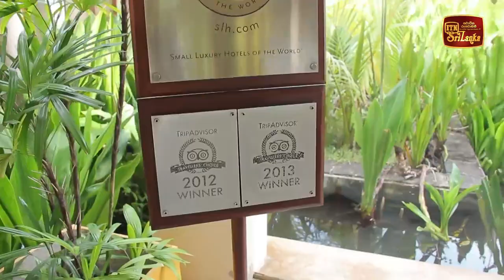තක්කාලි හොද්ද | Tomato Curry | Soopa Yathra - (2023-06-01) | ITN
තක්කාලි හොද්ද  | Soopa Yathra - (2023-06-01)